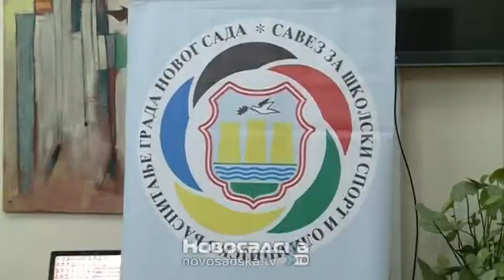izdvajanja za sport i omladinu